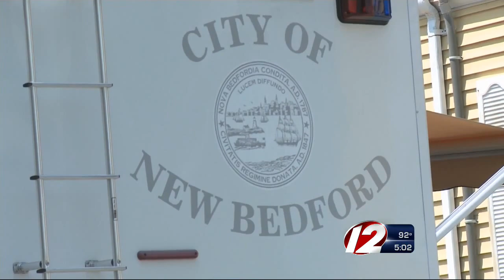New Bedford shooting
Police are investigating after getting a call of a shooting at 3am Friday morning. Scott Souza of New Bedford was found unconscious inside of his home and was rushed to St. Luke's hospital where he was later pronounced dead.